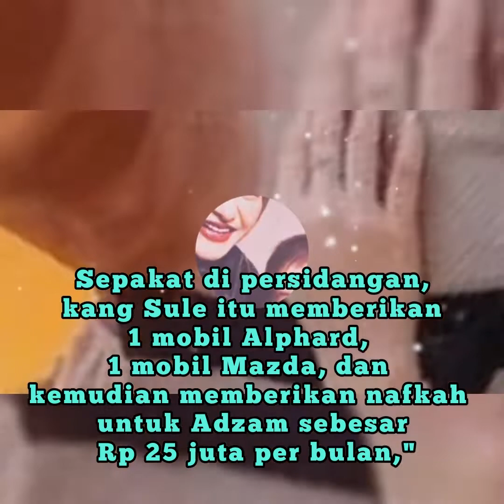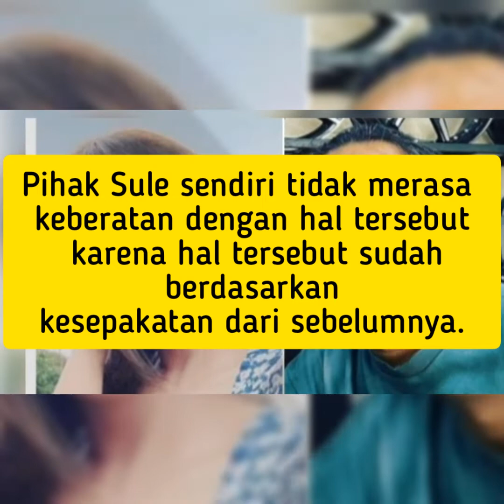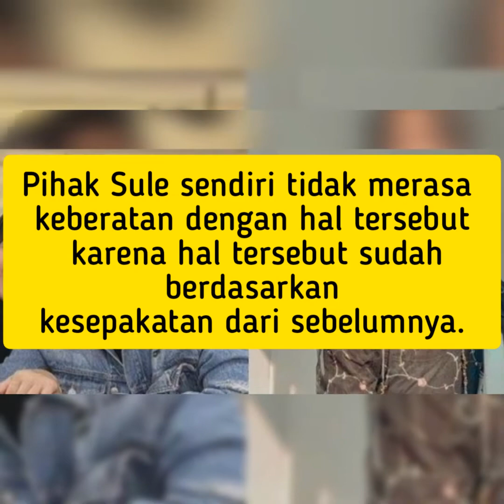Hasil keputusan dunia perceraian Sule dan Nathalie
Sule (artis dunia komedi yang)